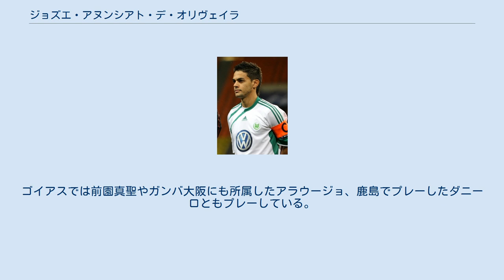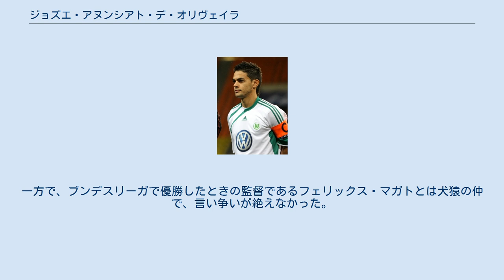ジョズエ・アヌンシアト・デ・オリヴェイラ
ジョズエ・アヌンシアト・デ・オリヴェイラ（Josué Anunciato de Oliveira、1979年7月19日 - ）は、ブラジル・ペルナンブーコ州出身のサッカー選手。
 1996年にゴイアスECからデビューし、9年間プレーした。
ゴイアスでは前園真聖やガンバ大阪にも所属したアラウージョ、鹿島でプレーしたダニーロともプレーしている。
2005年にサンパウロFCに加入し、ミネイロとのコンビで同年にコパ・リベルタドーレスとFIFAクラブワールドカップのビッグタイトル獲得に貢献した。
2006年と2007年にはブラジル全国選手権優勝に貢献（2007年は途中まで）した。
2007年8月に移籍金200万ユーロ（約3億2000万円）でドイツのVfLヴォルフスブルクに加入した。
2008-09シーズンからはキャプテンを任され、ブンデスリーガ初優勝を飾ったチームを支えた。
 2007年3月、ドゥンガ監督が率いるブラジル代表に27歳で初招集された。
同年のコパ・アメリカでは3ボランチの一角として5試合に出場し、優勝に貢献した。
 ヴォルフスブルクやブラジル代表でチームメートだったグラフィッチとは非常に仲が良い。
一方で、ブンデスリーガで優勝したときの監督であるフェリックス・マガトとは犬猿の仲で、言い争いが絶えなかった。